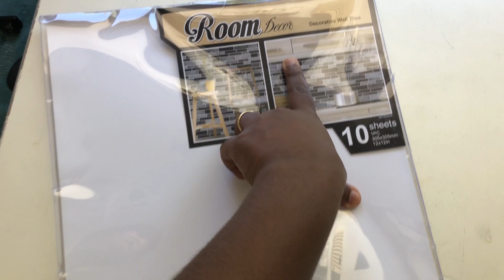COMO FICOU nossa COZINHA DO MOTORHOME - 🇺🇸 T4.ep26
Comunidade Um Negão na América Caso queira comprar o mesmo papel de parede vamos deixar o link de onde compramos

OLA PESSOAL!
passando aqui pra mostrar mais uma reforma no nosso motorhome e falar que adoramos as novas paredes da cozinha.

➡️ Compartilha 🗣🗣

Obrigado!